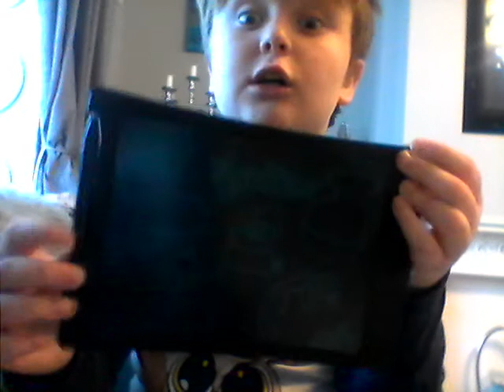Nintendo Direct 2021 February discussions & thoughts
Green talks Pyra and Mythra, Mario in Animal Crossing New horizons, Miitopia and Mario golf